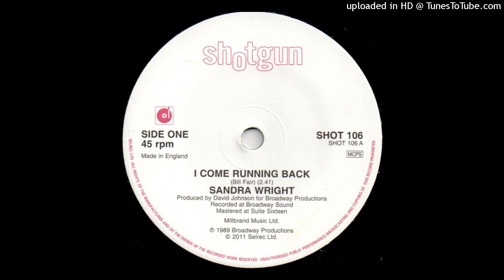Sandra Wright - I Come Running Back (Demon/Shotgun - 1989/2011)